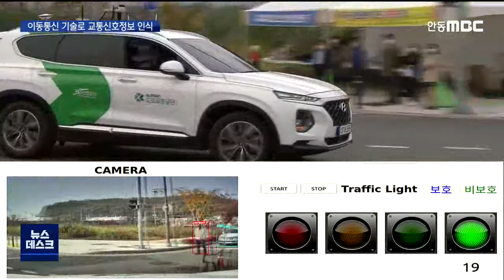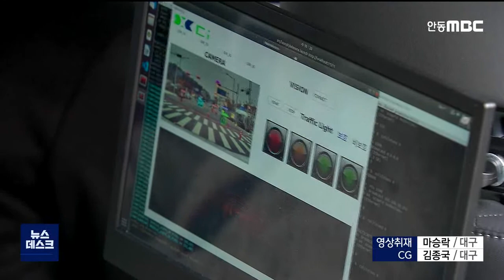R]자율주행차,이동통신기술로 교통신호정보 인식 / 안동MBC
2020/10/28 17:09:01    작성자 : 이상원

◀ＡＮＣ▶
사람이 직접 운전하지 않아도
인공지능을 통해 자동으로 움직이는
'자율주행차' 개발 경쟁이 한창인데요.

오늘 대구에서 자율주행차가
카메라가 아닌 이동통신 기술로
교통신호 정보를 받아 교차로를 안전하게
통과하는 실험이 있었습니다.

이상원 기자가 보도합니다.
◀ＥＮＤ▶

◀ＶＣＲ▶
대구의 한 교차로에서 도로교통공단이
자율주행차 운행 시험을 하고 있습니다.

(S/U)
"카메라 도움 없이 안전한 교차로 주행이
가능한지를 입증하는 실험인데요,
제가 직접 자율주행차량에 타보겠습니다"

교통신호제어기의 신호정보를
이동통신 기술로 자율주행차로 전달해
정지와 직진, 비보호 좌회전,
유턴이 이뤄집니다.

보행자가 신호등이 설치된 도로를
건널 때 안전하게 우회전하는
실험도 진행됩니다.

차량에 내장된 카메라 영상를 통해
교통신호 정보를 인식하는 자율주행차의
문제점을 개선하기 위한 방식입니다.

◀ＩＮＴ▶ 최은진 선임연구원/
도로교통공단 융합기술연구처
"역광이라든지, 신호등 같은 경우는
깜빡거리는 '플리커 현상'도 영상으로
인식하는 데 한계가 있는 부분들이거든요.
그런 부분을 극복할 수 있는 가장 좋은 방법이
인프라에서 신호정보들이나 어떤 시선의
정보들을 디지털화해서 통신으로
전송해 주는 방법입니다"

도로교통공단은
이 방식을 도입해 문제점을 보완하면
자율주행차 상용화 시기를 앞당길 수
있을 것으로 보고 있습니다.

◀ＩＮＴ▶
고광용 융합기술연구처장
/도로교통공단 교통과학연구원
"자동차 제조사들이 기존의 비전 인식 방법으로
개발하던 어떤 제품개발 패러다임(방식)을 자율협력 주행기술을 활용하는 쪽으로 방향을 전환할 필요가 있고"

이와 함께 자율주행차를 위한 실시간
신호정보를 유지 관리할 수 있는
허브센터 구축 등 국가적 차원의 지원이
필요하다고 밝혔습니다.

MBC NEWS 이상원입니다.